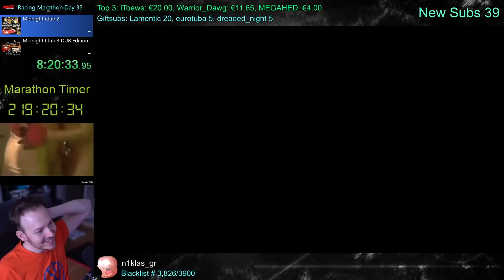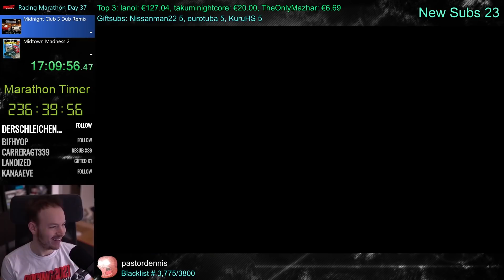The BEST Playstation 2 Racing Game! | Racing Marathon 2021 | KuruHS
Let's take another trip to the past with Midnight Club 3 Dub Edition Remix for the Playstation 2! How does it hold up 15 years later?

Video edited by: